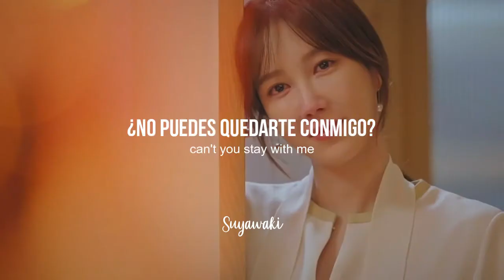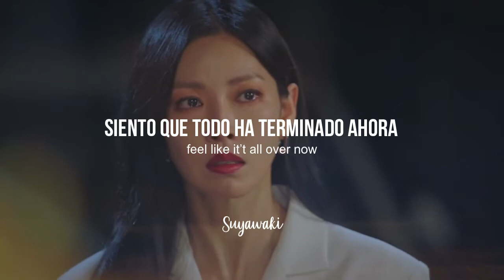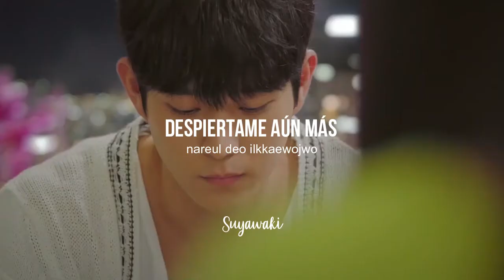The Penthouse OST 2 ♡ Ha Jin ♡ Crown ♡ sub español + roma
♡MV phil1244

Si hay algún error no duden en comentarlo (；′⌒`)

→ Canción: Crown
→ Interprete: Ha Jin
→ Drama: Penthouse

penthouse sub español
penthouse ost sub español
kdrama
drama coreano
doramas coreanos canciones
the penthouse war in life
펜트하우스
Shim Soo Ryun
Chun Seo Jin
Oh Yoon Hee